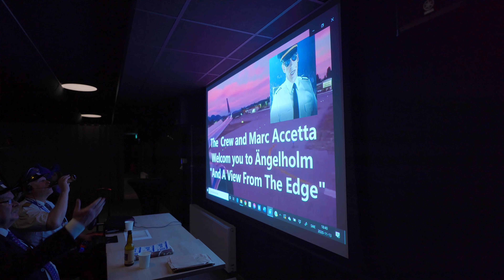EAGLE TEAM Airline